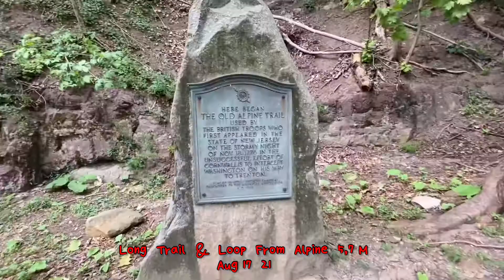Alpine. Trail Aug 17. 21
뉴욕 허드슨 강  알파인  트레일